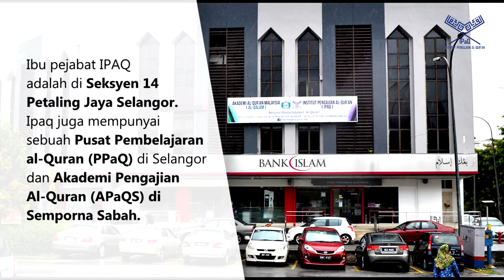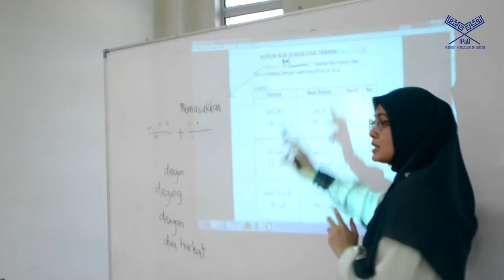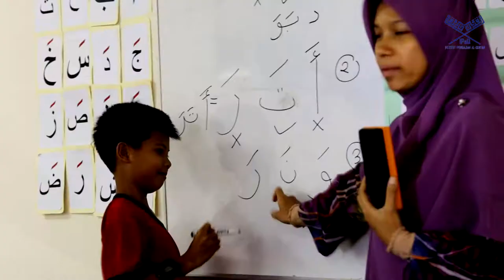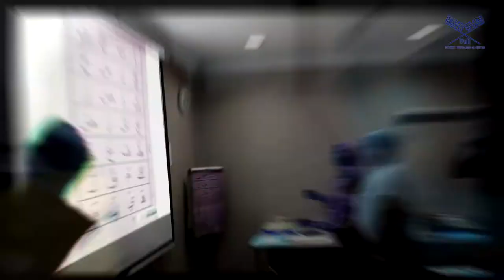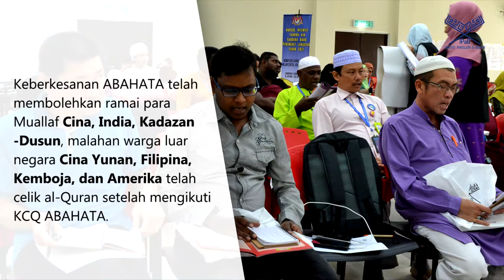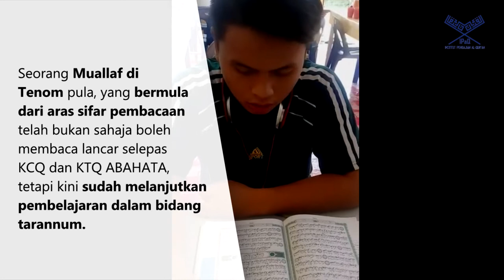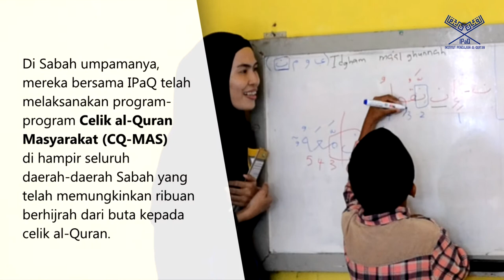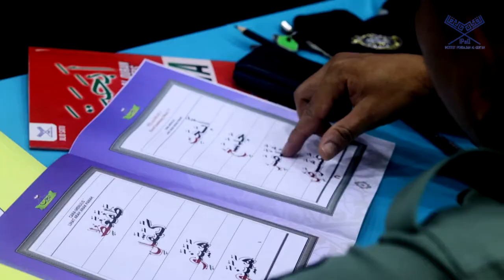PENGAJARAN DAN PEMBELAJARAN (PDP) AL QURAN : PELAKSANAAN & KEBERHASILAN USAHA-USAHA IPAQ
Video dokumentasi berkaitan dengan pengajaran dan pembelajaran Al Quran dan juga pelaksanaan dan keberhasilan usaha-usaha IPaQ dalam memartabatkan Al Quran.